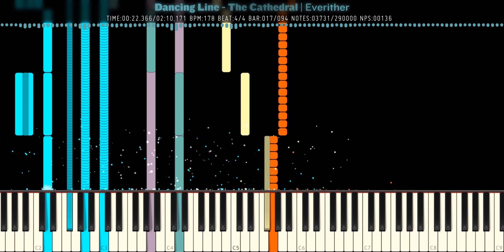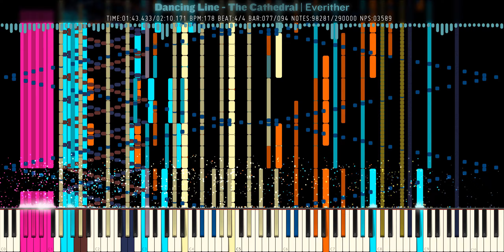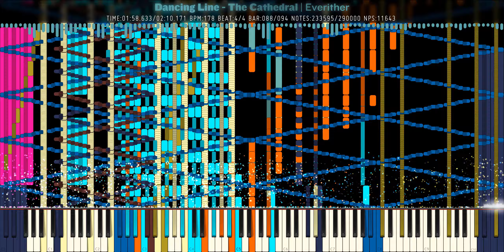[Black MIDI] Dancing Line - The Cathedral | Everither | 290,000 Notes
🟤 Soundfont Author: Myhrazayn Mafia (Zarhym Raider)

💠 Technical Information 💠

MIDI Filename: [Black Midi]Dancing Line - The Cathedral

💠 More Information 💠

Program: Zenith 2.1.5 (Synthesia X Resource Pack) | 1440p @ 60 fps
MIDI Synth: NMD
Audio Render: Keppy's MIDI Converter 18.2.8
Video size: 869.45 MB
Soundfont: Z-Doc Soundfont III